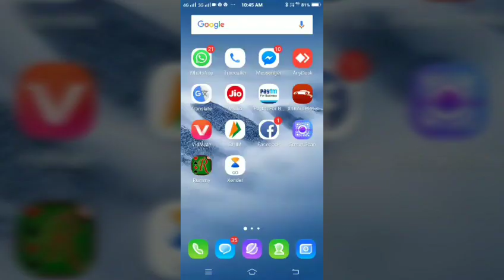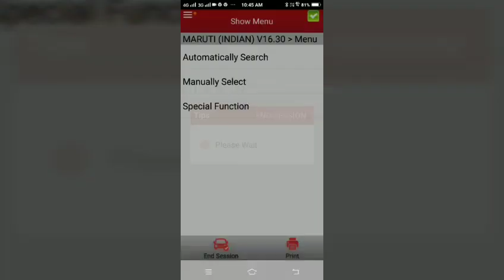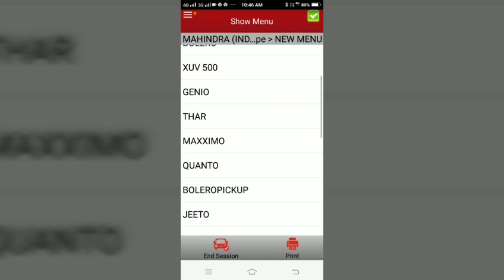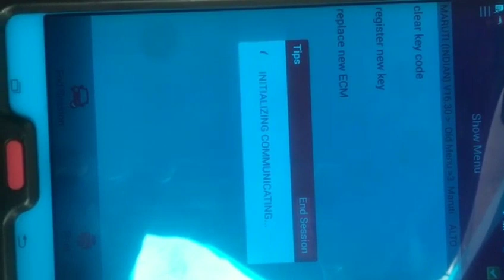ECM ECU PROGRAM Maruti Suzuki Alto engine control module replacement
how to replace new ECM in Maruti Suzuki Alto old model  ECU ECM coding on launch x431 how to replace engine control module on Maruti Suzuki Alto WagonR Omni and more cards Maruti brands